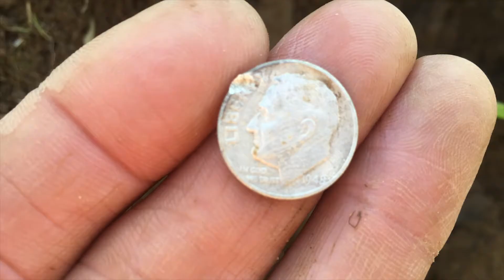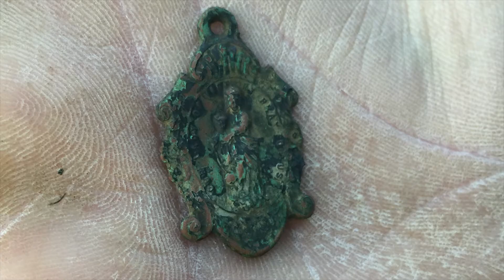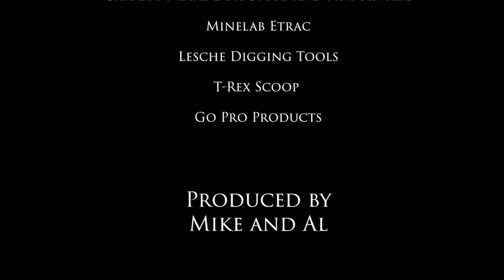Pennsylvania Metal Detecting 1000 Subscriber Giveaway Update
Hello Folks!  We are steadily climbing with sub's so to show our gratitude we will be giving away two items for first place winner.  Please be a subscriber and make sure we can see you are sub'd,  when the giveaway video is released you will just have to comment you want in, like the video, share the video and be a sub that we can authenticate.